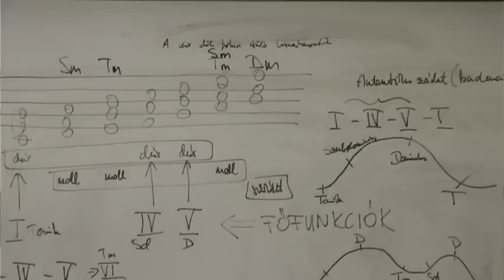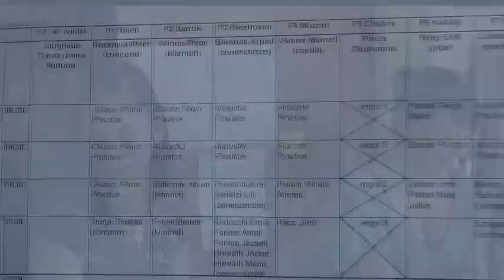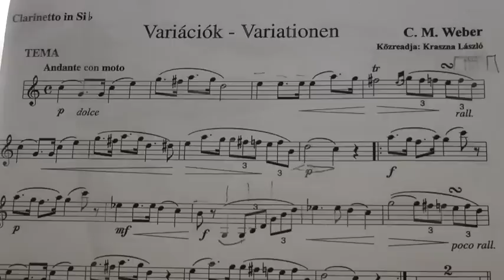Snétberger Zenei Tehetség Központ 2011